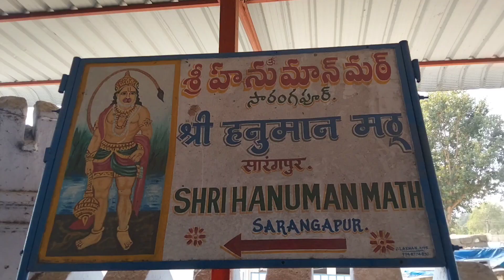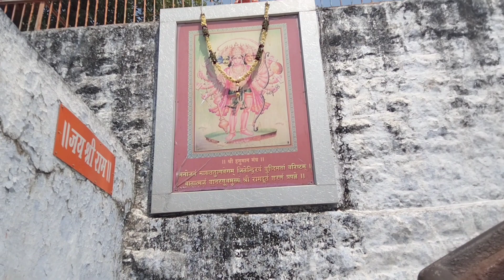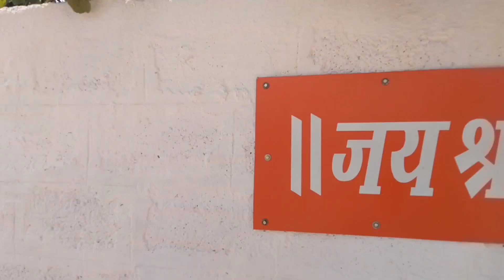VJ WRITER|| SARANGAPURTEMPLE HISTORY nizamabad temple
HI THIS IS VJ WRITER IN MY CHANNEL MOTIVATIONAL VIDEOS,FACTS VIDEOS,SHORT FILMS,FACTS ABOUT FAMILIES,DEVOTIONAL VIDEOS ARE AVAILABLE
// మీరు నేర్చుకుంన్నా అనుభవాలు మీ చుట్టూ జరుగుతున్న విషయాలను ఆలోచింపజేసే మాటలను మీరు కథల రూపం లో రాయాలని లేదా చెప్పాలని అనుకుంటున్నారా //